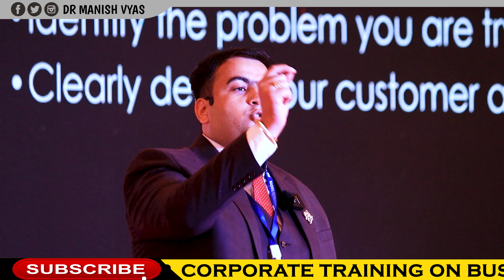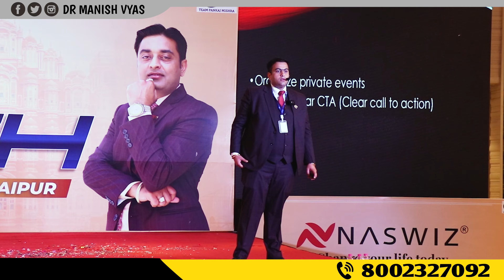आओ चलें सफ़लता की ओर l Dr Manish Vyas Official ll Motivational speaker